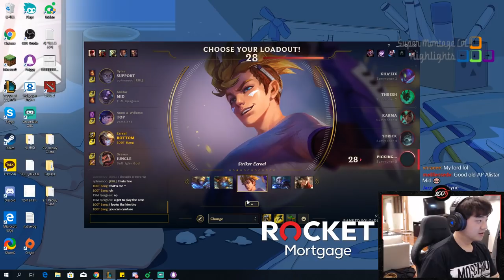Cập nhật dáng đi mới siêu ngộ nghĩnh của Jinx, TF Blade thể hiện trình đại cao thủ Irelia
Cập nhật dáng đi mới siêu ngộ nghĩnh của Jinx, TF Blade thể hiện trình đại cao thủ Irelia - Khi Cao Thủ Stream có gì Hot #694
✦ Link Nhạc:
✦ Outtro:
✦ Xin cảm ơn Twitch.tv Streams:
❤ Gripex: /gripex90
❤ TFblade: /tfblade
❤ LLStylish: /llstylez
❤ Cowsep: /cowsep
❤ Tyler1: /loltyler1
❤ Bang: /bang